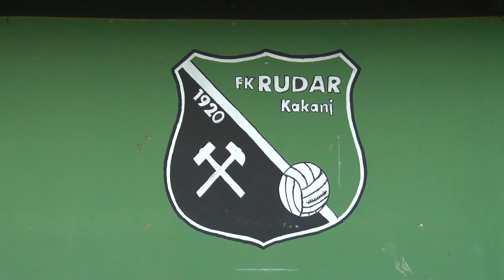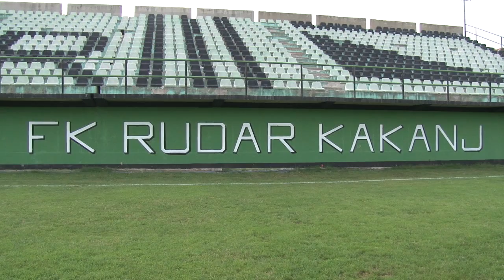Na stadionu FK Rudar Kakanj predstavljeni novi dresovi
Općina Kakanj obezbijedila nove dresove za seniorski tim FK Rudar Kakanj